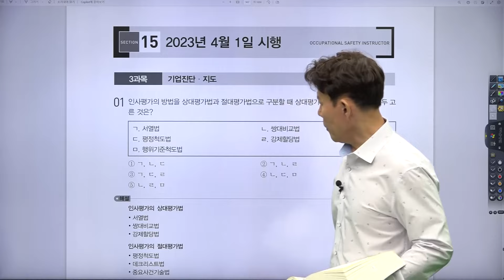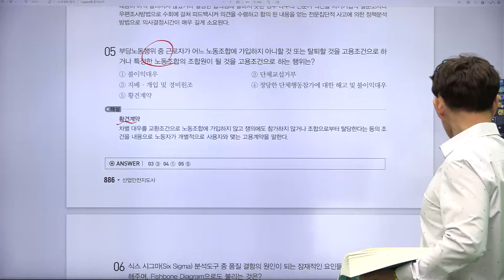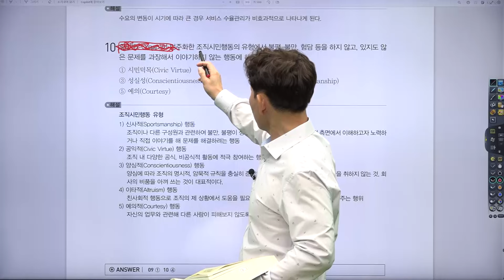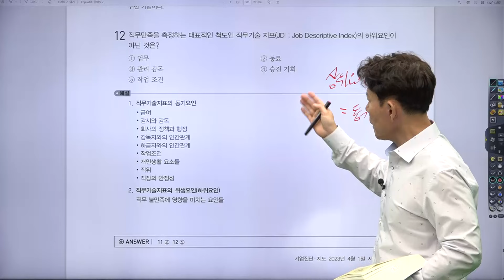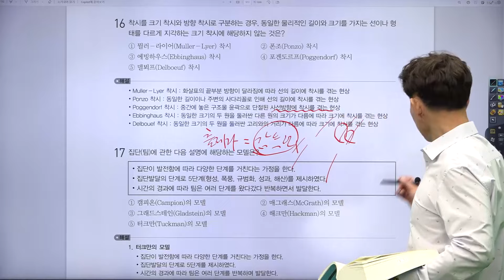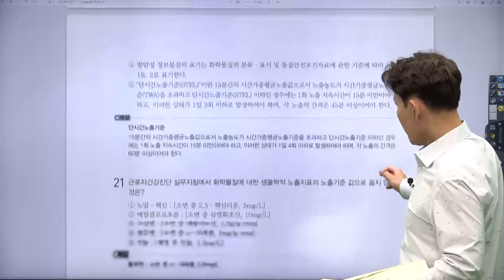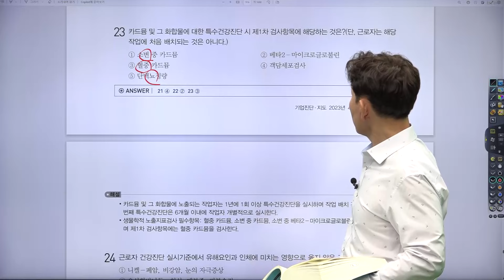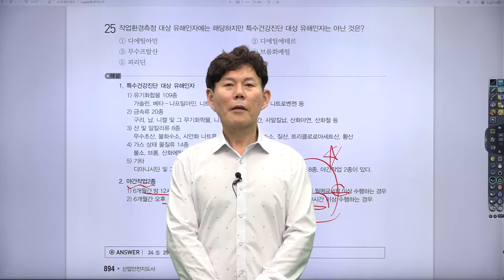1주일 만에 점수 막판 뒤집기! 산업안전지도사 최신 CBT 복원 기출문제 해설(3)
24년 3월 30일 제14회 산업안전지도사 1차 시험 완벽 대비!
2023년에 시행된 시험을 복원한 최신 기출문제 영상입니다.
온캠퍼스 사이트에서 최신 해설 강의 및 자료 다운로드가 가능합니다.

응시생 여러분의 합격을 기원합니다!